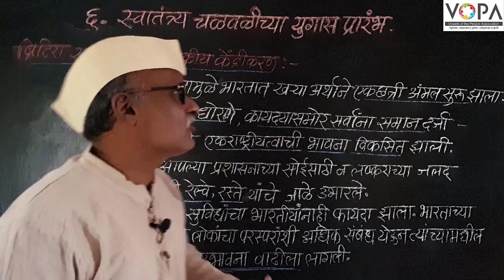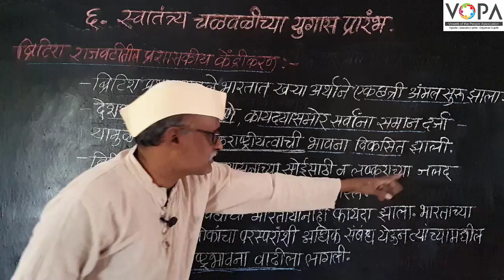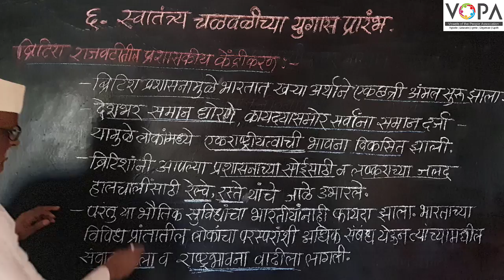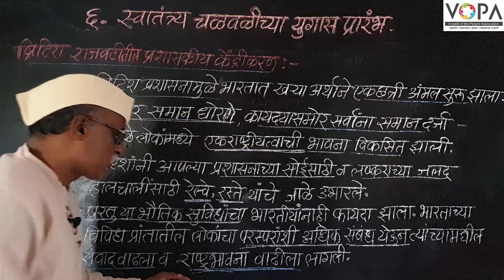८वी । इतिहास। एन. एम. एम. एस । स्वातंत्र्य चळवळीच्या युगास | प्रारंभ ब्रिटिश राजवटीतील प्रशासकीय